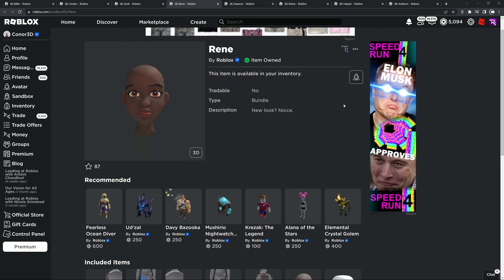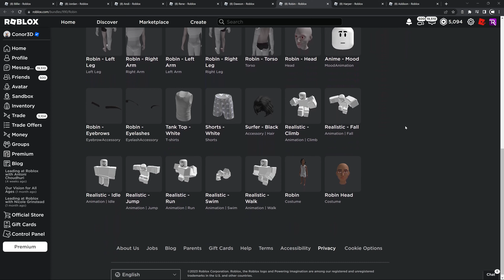[FREE ITEMS] How to get 8 MORE FREE ANIME BUNDLES | Roblox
I'll be showing you how to get 8 free anime bundles on Roblox!